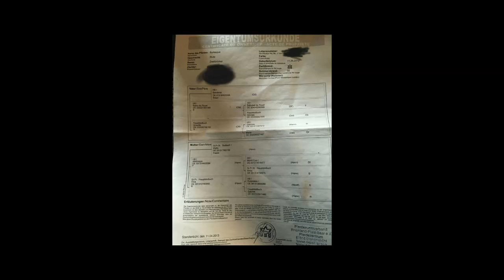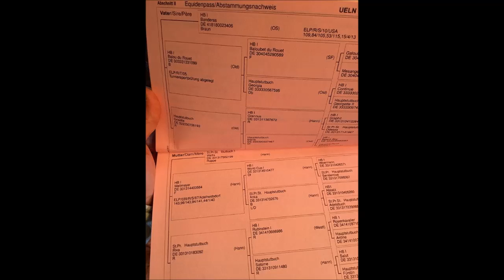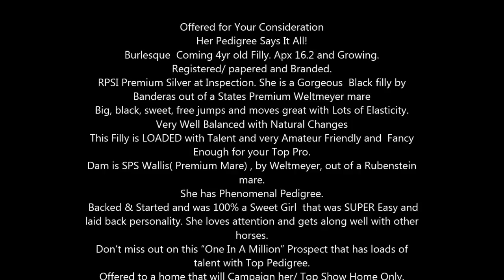Top 4YR Old Prospect RPSI Premium Silver-by Banderas out of a States Premium Weltmeyer mare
Offered for Your Consideration
Her Pedigree Says It All!
Burlesque  Coming 4yr old Filly. Apx 16.2 and Growing.
Registered/ papered and Branded.
RPSI Premium Silver at Inspection. She is a Gorgeous  Black filly by Banderas out of a States Premium Weltmeyer mare
Big, black, sweet, free jumps and moves great with Lots of Elasticity.  Very Well Balanced with Natural Changes
Could do All 3 Rings or dressage or Eventing. She loves to jump.
This Filly is LOADED with Talent and very Amateur Friendly and  Fancy Enough for your Top Pro.
Dam is SPS Wallis( Premium Mare) , by Weltmeyer, out of a Rubenstein mare.
She has Phenomenal Pedigree.
 Backed & Started and was 100% a Sweet Girl  that was SUPER Easy and laid back personality. She loves attention and gets along well with other horses.
Don’t miss out on this “One In A Million” Prospect that has loads of talent with Top Pedigree.
Offered to a home that will Campaign her/ Top Show Home Only.